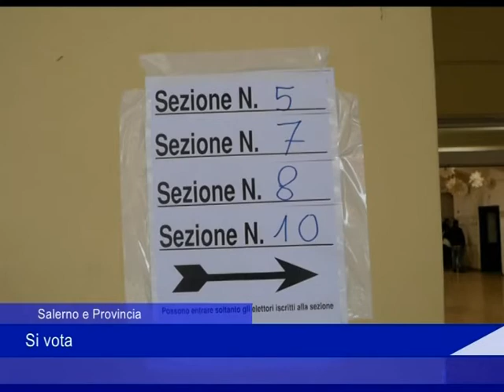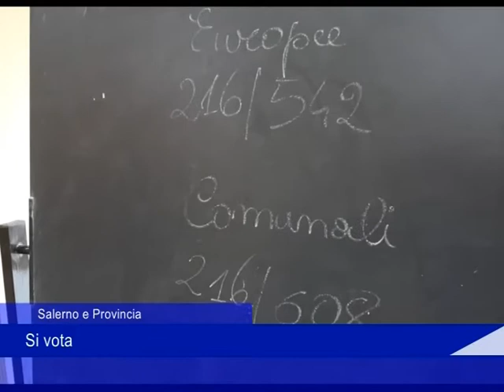Elezioni peppe 24 09 2022